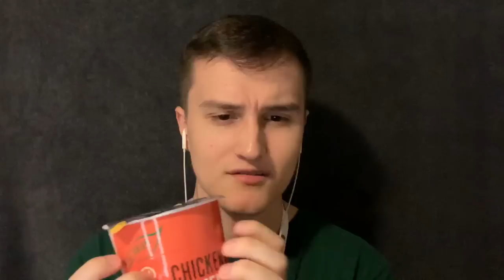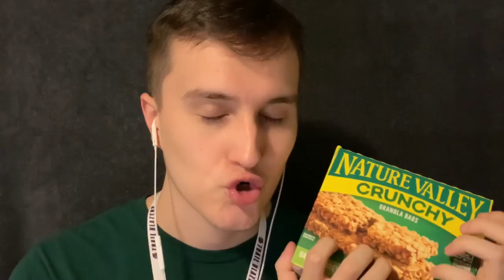[ASMR] Convenient Store Checkout Roleplay ⛽️🍟🚬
In tonight‘s video, you find yourself taking a nice pitstop at your local convenient store ⛽️

Not to get gas….prices here are way too high and almost scam like, but you do you walk in grab some snacks and little things that you need and hopefully have an easy check out 😊

…..well I guess not￼. we have a sassy roleplay today LOL.

In this video you’ll hear relaxing whispering soft spoken tapping scratching gum chewing crinkling water liquid sounds